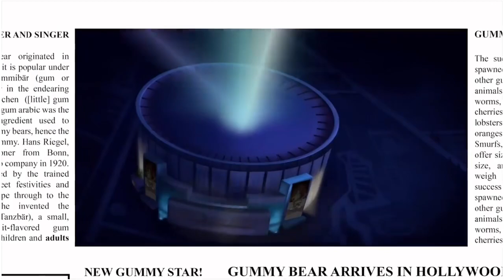Gummy Bear Song Japanese Flag